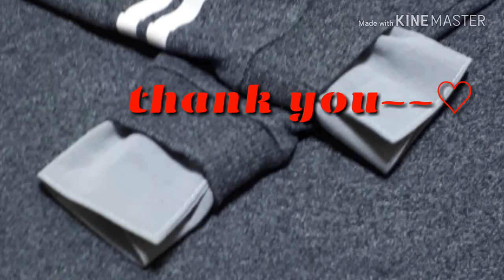💖티셔츠 소매💖 뽐~나게 늘리는 방법 / sleeve ideas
비싼 옷도 아닌에..
우리 아이가 좋아하는 티셔츠라..
올 가을을 무난히 입히려고 리폼을 해 봤어요~~^^

아이가 부드럽고 좋다고 친구한테 자랑?하더라구요~
아이가 좋아라 해주니 뿌듯하고 좋네요~~^^